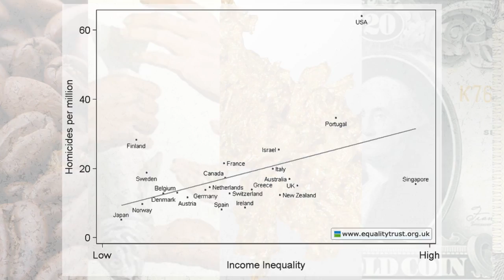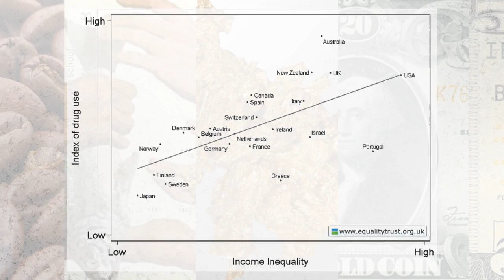Greatest Source Of Social Paralysis |4of11| Would You Like To Know More?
"I got an email once that said to me, "if you're against the Free Market, you're against freedom." And naturally I shuttered at the state of mind control that the dominant established orthodoxies have imposed.

The majority of the people on this planet have no idea how they are being effected negatively by the market economy at large. They actually on average hold a steadfast commitment to its principles based on nothing more then the traditional indoctrination.

Of course, this is how power is maintained, and has been maintained by the dominant established orthodoxies since the beginning of time. And the trick again is to condition people so thoroughly into the established value systems that any thought of an alternative is inherently ruled out without any critical examination.

The greatest destroyer of ecology, the greatest source of waste and pollution, the greatest purveyor of violence, war, crime, inhumanity, poverty, and social distortion. The greatest generator of social and personal neurosis, depression, anxiety. And the greatest source of social paralysis stopping us from moving into new methodologies for global sustainability, and hence progress on this planet.

It's not some government, it's not some legislation. It's not so rogue corporation or monopoly or cartel. It's not some flaw of human nature. It is in fact the economic system itself at its very foundation."

Original music by TheFifthGreatApe